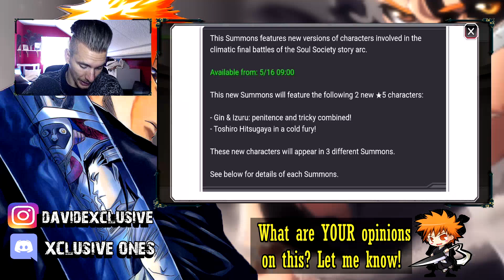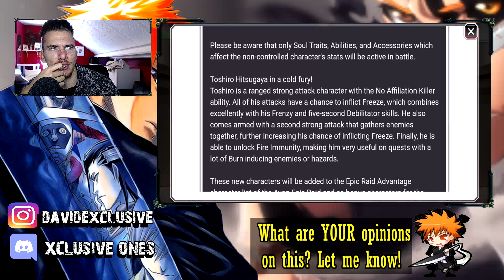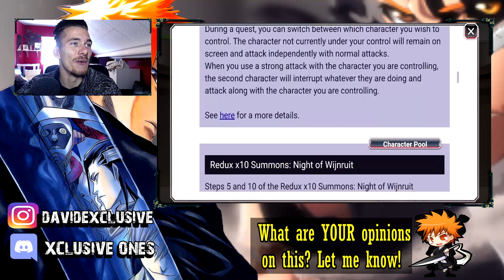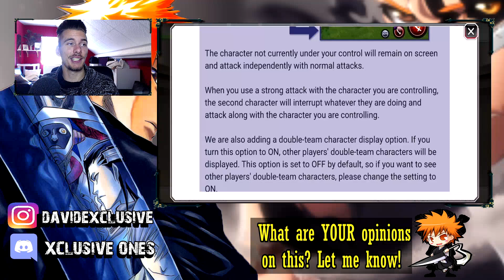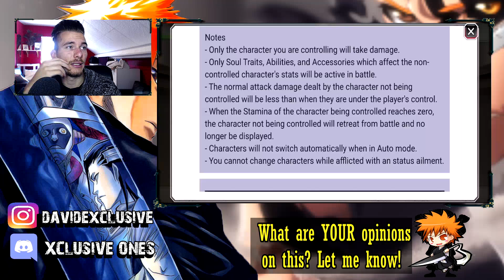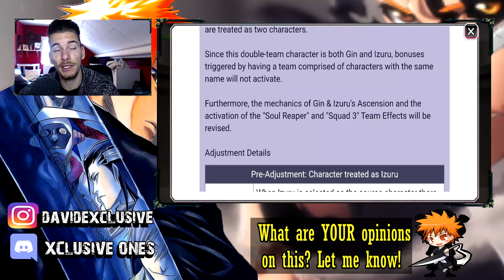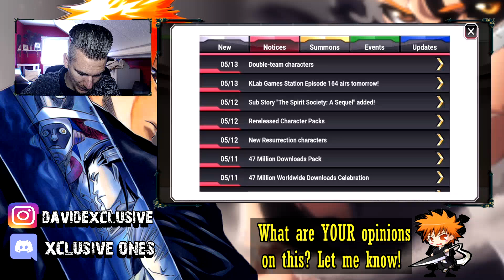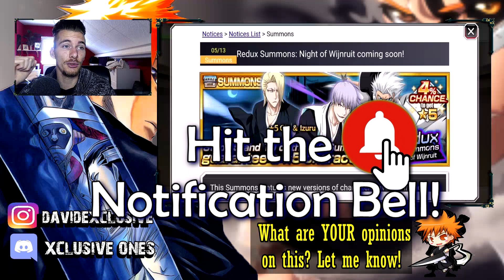DISSAPOINTING OR FUTURE NEW META?! TAG TEAM REVAMP! [Bleach Brave Souls]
Wanna know ALL y'all opinions on this! Drop 'em in the comments!

One Love!
- David.

Song used for intro & outro:

Intro: ONLAP - Mondays
Outro: Linkin Park - Numb (ONLAP COVER)

Support these guys, they are truly amazing and I'm a big fan! :D